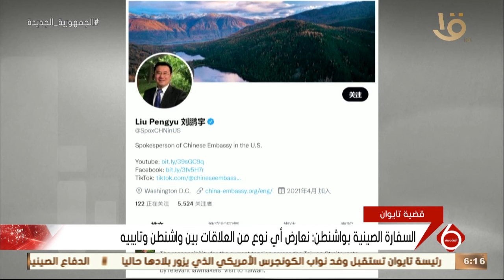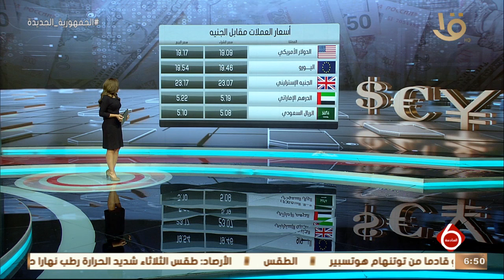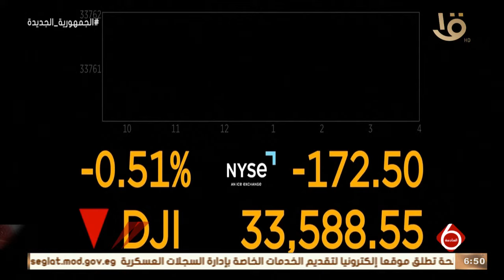نشرة السادسة | أهم الأخبار العالمية والمحلية كاملة 15-8-2022